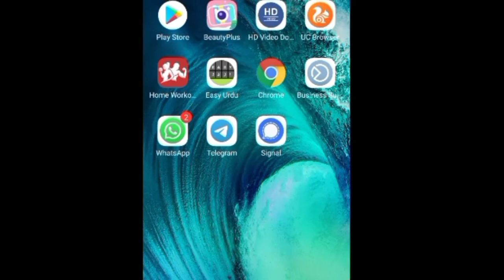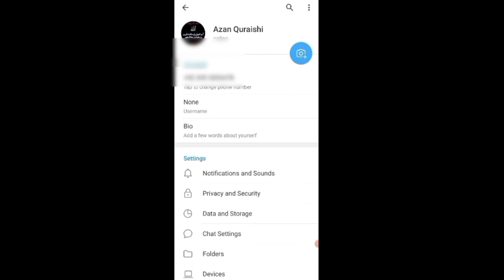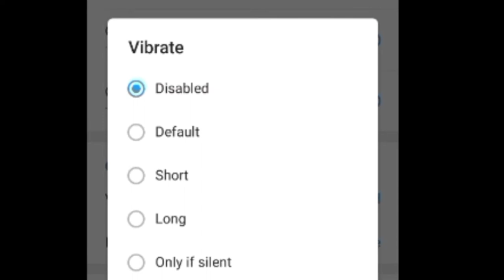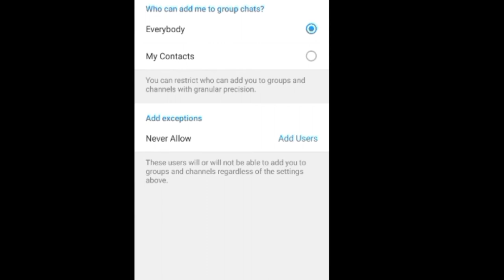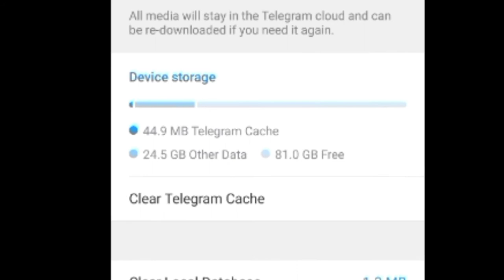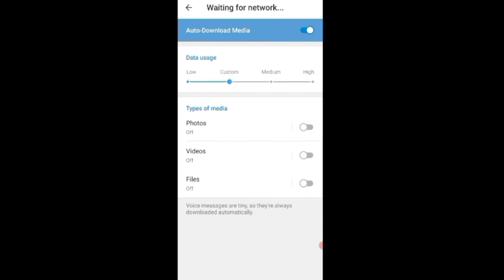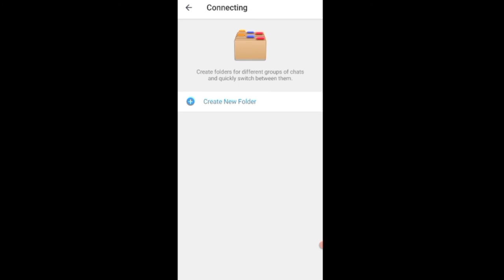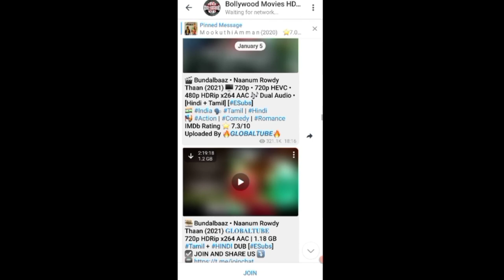Telegram all setting in urdu / telegram app kaise use kare in urdu // telegram complete setting in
My name is Azan Quraishi. My channel is about technical and trick

Telegram all setting in urdu // telegram app kaise use kare in urdu // telegram complete setting in urdu

telegram all important privasy setting tutorial in urdu

best whatsapp alternative app 2020 in urdu
whatsapp vs telegram vs signal
Whatsapp ke badle kon se applications istimal kare
Whatsaap ne 2021 me apni new policy ka elan kia he jis ke waja se logo ko buhat ziada pareshani he ab kia kare.
ise waja se log whatsaap ko chor kar dosre app (1) signal (2) telegram per apna account bana rahe he.
is video me ap signal or telegram ko istimal karne ka mukamal tariqa sekhenge

Telegram app kaise use kare in hindi
Telegran app complete setting in hindi
how to change privacy settings in telegram in urdu

telegram app kaise istimal kare in urdu
telegram app complete setting
how to change privacy settings in telegram
telrgram setting hindi
telegram setting in hindi
telegram setting in urdu
telegram setting urdu